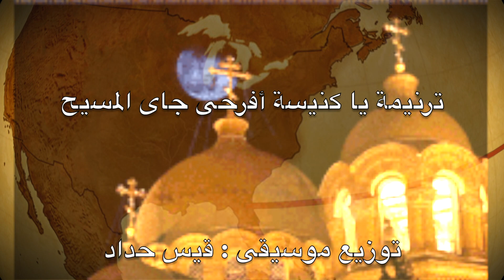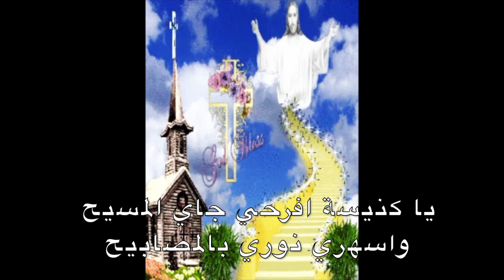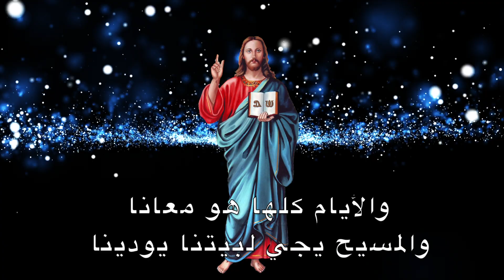ترنيمة : يا كنيسة افرحى جاى المسيح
للمرنمة فيفيان لويس